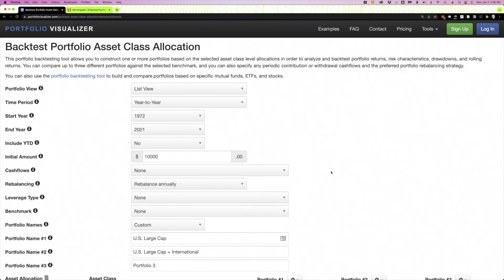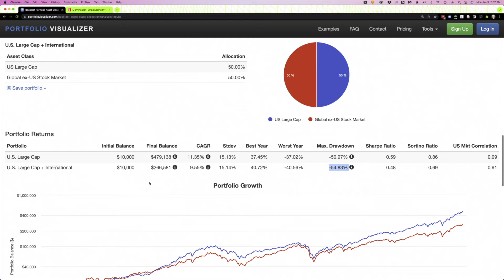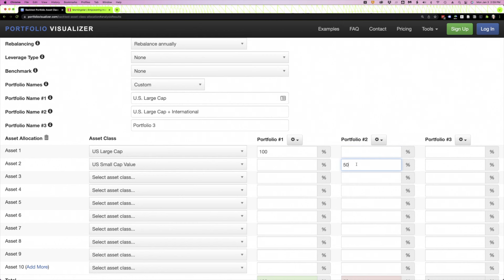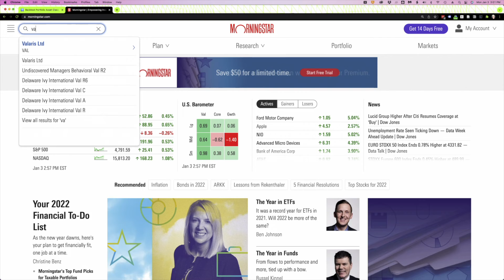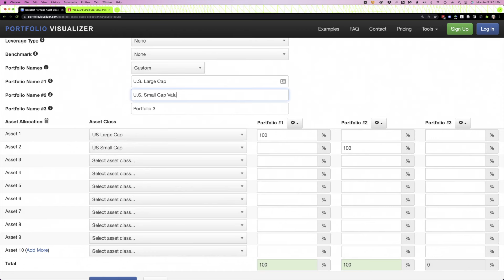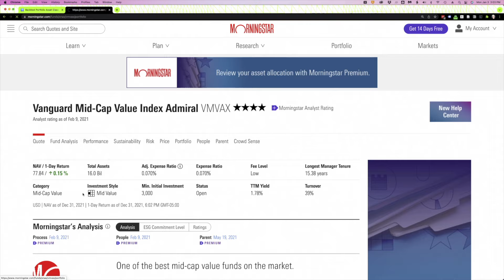VOO and Chill | Is An S&P 500 Index Fund Portfolio a Smart Idea?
You'll often hear the phrase VOO and chill or sometimes VTI and chill. VOO is the ticker to Vanguard's S&P 500 index ETF (VTI is Vanguards total U.S. market ETF). The idea is to invest all of your money in the S&P 500 (or perhaps the total U.S. market) and just relax.

After my video showing my 2021 portfolio tracked the performance of the S&P 500 (more or less), many asked why I bothered with multiple asset classes and individual stocks. Why not just VOO and chill?

This video explains why, and more importantly, walks through some concepts that might help you decide what's best for your portfolio.

ABOUT ME